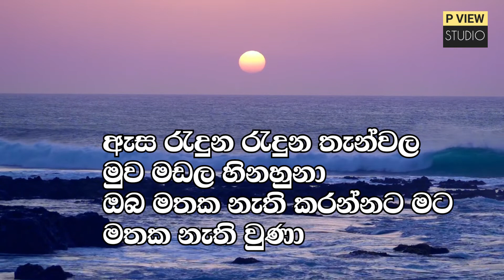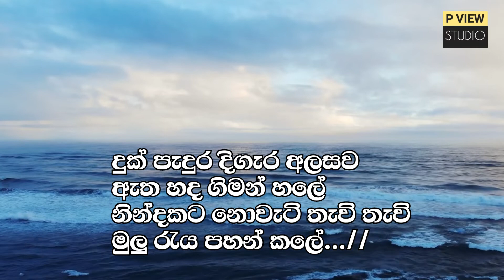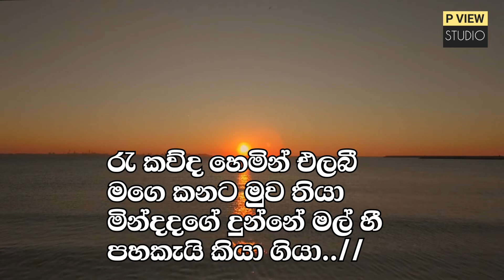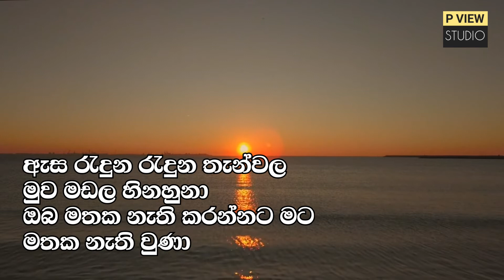Asa Raduna Raduna Thanwala karaoke | sinhala song without voice | p view studio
Singer : J.A.Milton Perera
Lyrics : Karunarathne Abesekara

මෙම චැනලයෙන් පළ කරන සෑම ගීතයකම අයිතිය ගීතයෙ මුල් අයිතිකරුවන්ට හිමි වන අතර Copyrights සම්බන්ද ගැටලු සදහා Report නොකර අපව සම්බන්ද කරගැනීමට කාරුණික වන්න.
මා සම්බන්ධ කරගැනීමට අවශ්‍ය උවහොත් පහත අංකයෙන් Whatsapp හරහා මා හා සම්බන්ධ වනමෙන් කාරුණිකව දැනුම් දෙමි. 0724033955

welcome for you all for P View Studio  youTube channel ..
we hope to upload --
Sinhala songs
Sinhala Karaoke
songs lyrics
Conversation
interviews
wedding functions
 live band show & more...

For those who like to sing songs
So I will continue to bring you beautiful karaoke songs like this